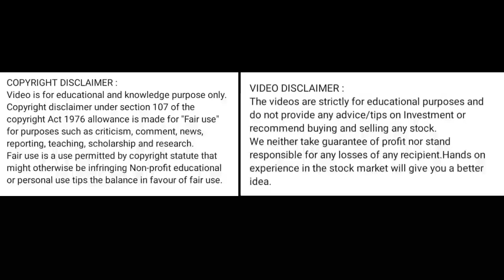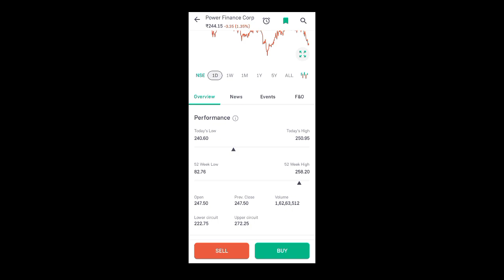pfc share latest news l pfc share news today l pfc share price today l pfc share news l pfc share